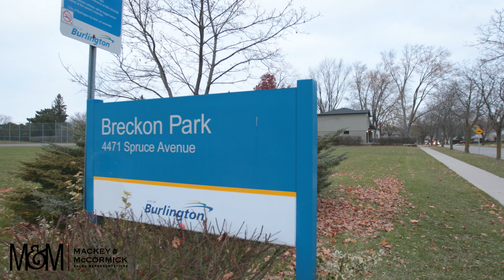Oakville Real Estate - Blair and Peter – 4481 Spruce Avenue, Burlington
Visit blairandpeter.ca for more details!  Beautifully remodeled(2018) 5 bedroom, 3 bathroom four level side split home in highly sought after South East Burlington. This stunning home is located on a large mature lot siding onto Breckon Park. Fully renovated from top to bottom including all new electrical, plumbing, insulation, roof, HVAC and Engineered Hardwood throughout. This home is approximately 2900 square feet of living space. No detail overlooked, creating a truly turnkey space that is move in ready. The open concept main floor with 9' ceilings features a spacious kitchen with white custom cabinetry, Quartz countertops, stainless steel appliances and a large island overlooking the living and dining room, perfect for entertaining. French doors from the eat in kitchen leads you to a covered back porch, large pool size lot siding onto a park creating a peaceful outdoor space. The luxurious master bedroom retreat with coffered ceiling, 5 piece bathroom featuring large soaker tub and separate shower, large walk in closet and separate sitting area. There are 4 additional bedrooms to offer options to a larger family, live in nanny or separate private office. The welcoming lower level has a generous living space with gas fireplace, large above grade windows, 3 piece bathroom, plenty of storage, laundry room with front loader washer and dryer, sink and separate entrance. Walk to schools, the lake and all amenities including shops and restaurants, 5 min drive to GO Station and Hwy.